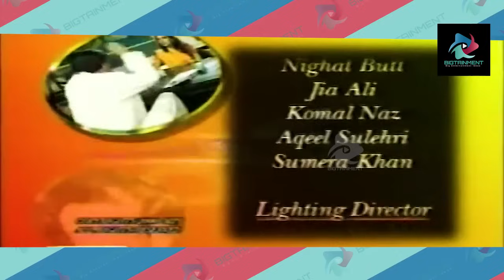Comedy Serial 'Parda Na Uthao' by Umer sharif l Episode 02